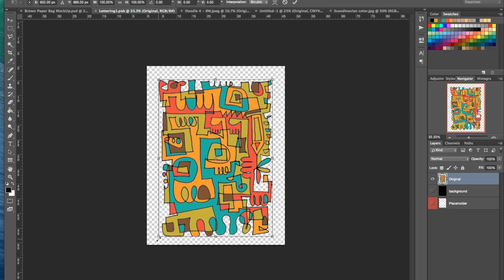How to make a DOODLE Design for Paper Bag with PHOTOSHOP - SKILLSHARE Class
How to make a DOODLE Design for Paper Bag with PHOTOSHOP

Doodle is always addictive, right? This is a teaser video of my Skillshare Class

If you join this class, you will find it's very basic, you can use any Photoshop you have, and I only teach you to color with Paint Bucket Tools, a very basic level for everybody.

You will learn :
1. Create a doodle with a pen or marker
2. Transform hand drawing doodle into colorful digital doodle with Photoshop
3. Practice creating a Paper Bag mockup with 2 different Scandinavian colors

#2. Skillshare Online Drawing Class you will have 14 days FREE Skillshare Premium Membership to watch all of my 15 classes

If you are not a Skillshare Membership yet, you may also check my Gumroad Online Drawing Class :

#5. Be my FRIEND and collaboration partner